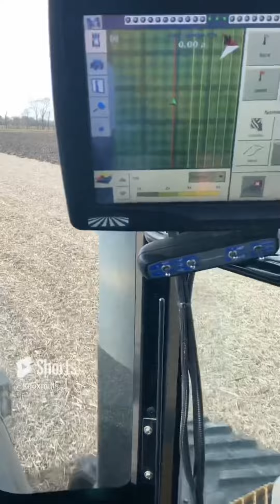2023 fall tillage